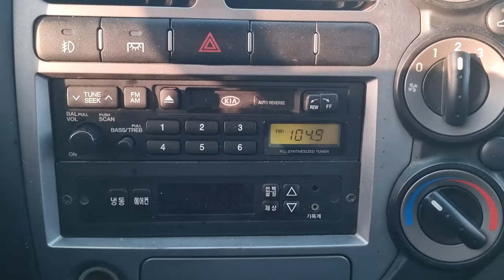2009 KIA BONGO 3 (9K403289). CARWARA Korea used car export. 기아 봉고3 중고차수출 카와라